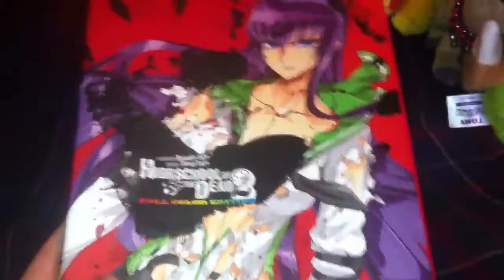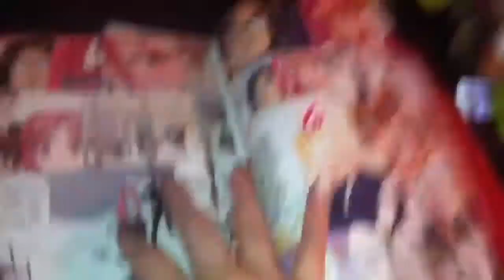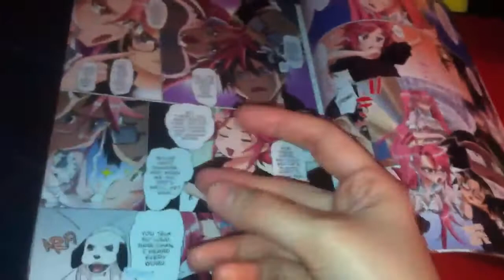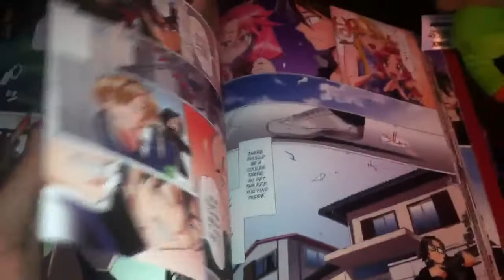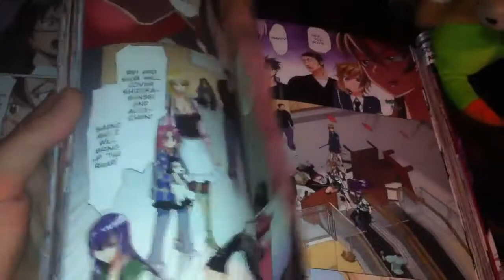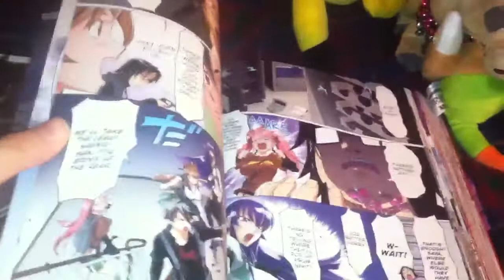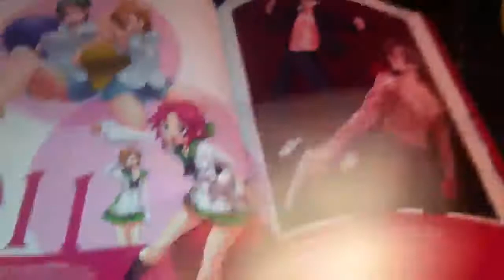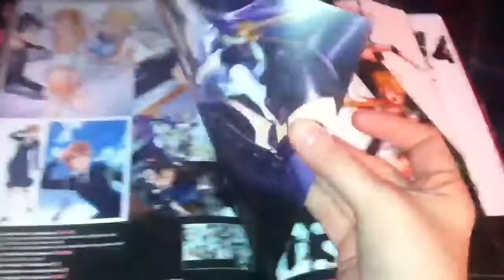Manga Update #202 Pt.1 Dec.24th,2013 Highschool Of The Dead Color Omnibus 2 Pt.1 (Amazon)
OMG this Manga is freaking amazing:) Get this from Amazon if u can!!! This would make an amazing present!!!

Highschool Of The Dead Omnibus 2-$40.91

(Bought from-Amazon Themselves!!)

Recorded Dec.24th,2013